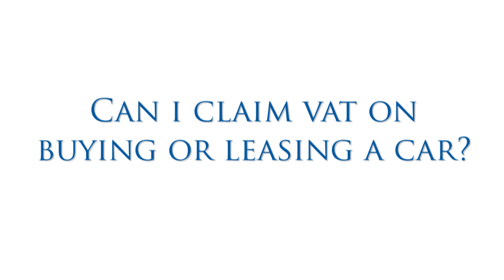Can I Claim VAT on Buying or Leasing a Car?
Here’s another VAT tip from Jon Davies Accountants.

Am I able to claim anything back when I buy or lease a car? Find out in our latest video whether or not you are eligible to reclaim any VAT from having a company car.

We are a firm of Chartered Accountants based in Liverpool. We work with business owners across Liverpool, Merseyside, and the whole of the UK.

As well as accounts and tax for businesses and individuals, we specialise in business growth advice to entrepreneurs.